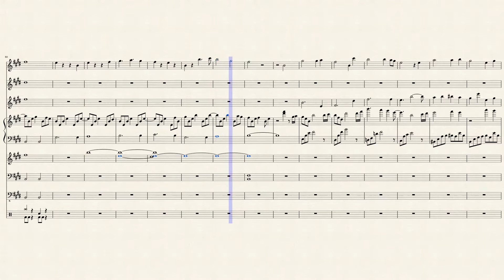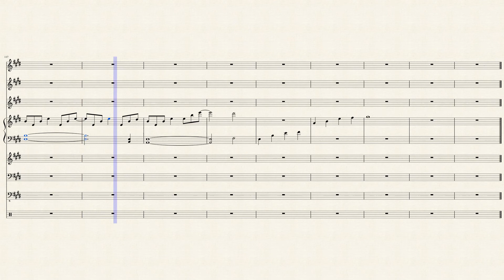【耳コピ】Excαlibur (Excalibur) -Mili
MiliのExcαliburを耳コピしました。
何かあればTwitterのDM or Mailへ